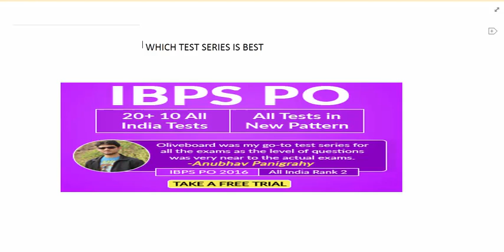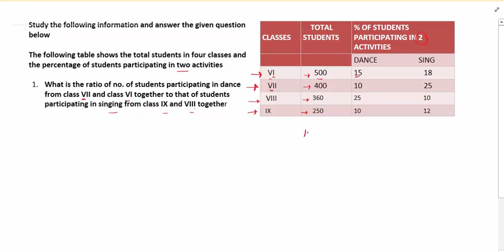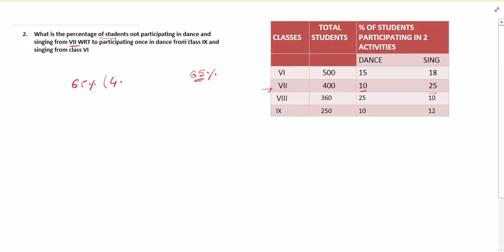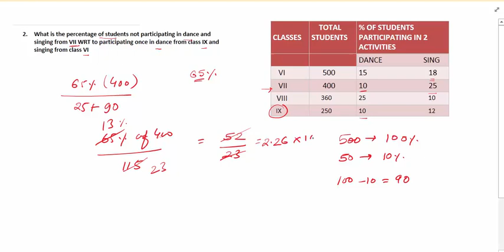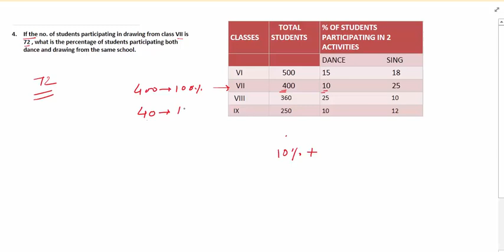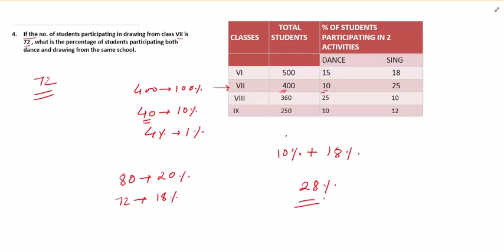TabULAR DI {Memory Based IBPS PO}